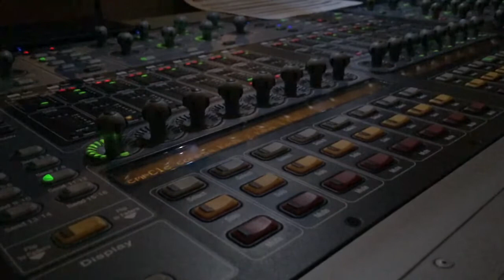Free Indeed 2016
What a beautiful weekend it has been for me. Life changing, God- fearing, heart-aching, spirit-filled, overwhelming time for me.

Had to share some little clips from the time. Tried a little different type of video this time, with all slow-mo clips, seeing what this iPhone can do!